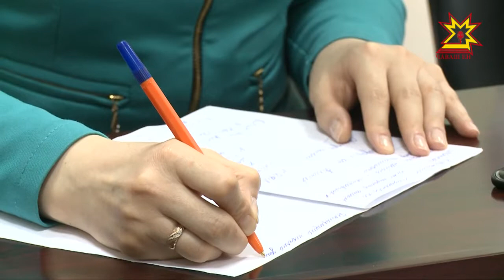Деклараци тăратма вăхăт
Деклараци пирки ан манăр. Раççей налук службин Чăваш Енри уйрăмĕ çу уйăхĕн 2-мĕшĕнче черетлĕ деклараци тапхăрĕ вĕçленни çинчен тата кам-кам хăйĕн тупăшĕ пирки пĕлтерме тивĕçлине аса илтерет.